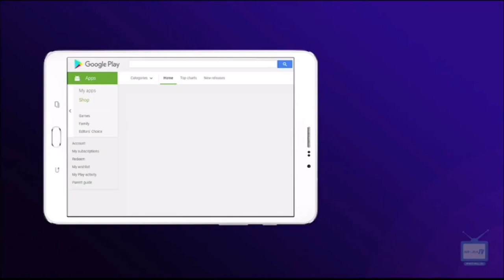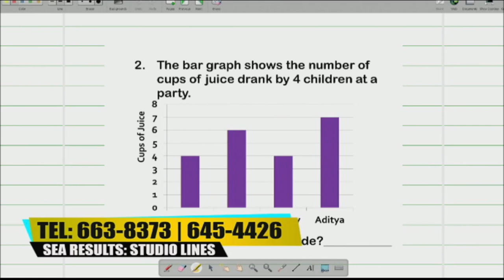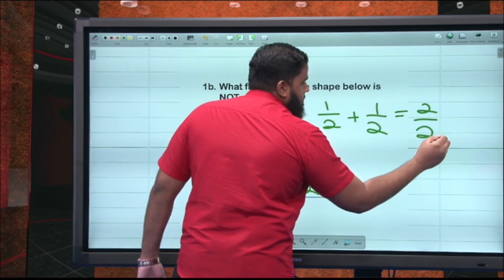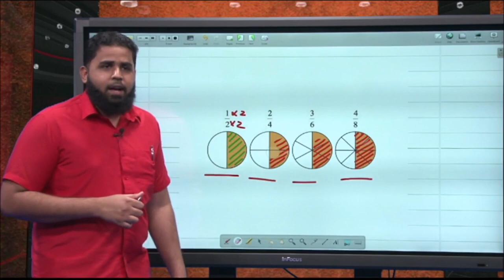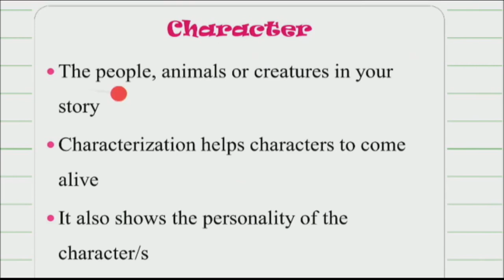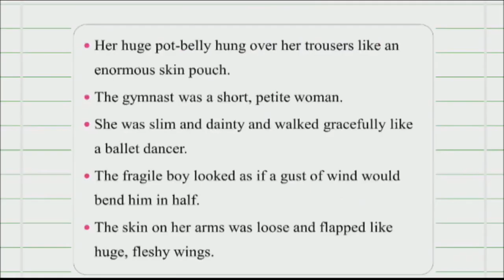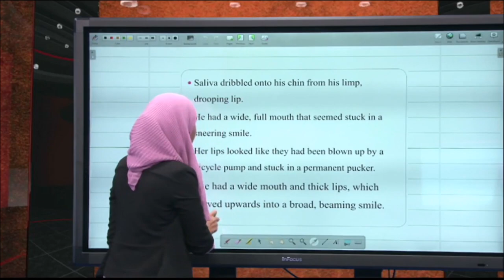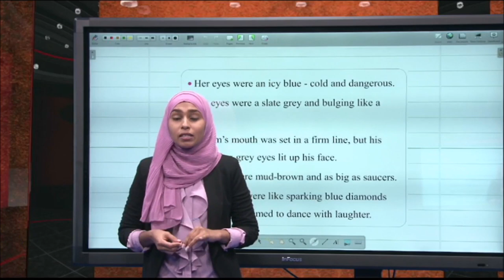Bar Graphs, Intro to Fractions | Physical Descriptions of Character (S1E18)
Mathematics and Creative Writing with Mr. Ijaz Ramsahai. and Ms. Naila Shah. Math: Interpreting Bar Graphs. Understanding Proper Fractions. Deriving Equivalent Fractions. Creative Writing: Character Physical Description (Face, Mouth, Nose, Eyes & Teeth). Aired 09.01.20 on IBN TV Channel 8, 108 and streamed LIVE on the IBN TV and SEA Results Facebook Pages.